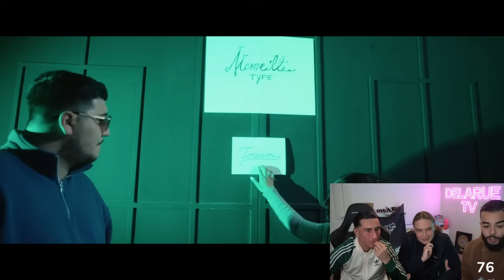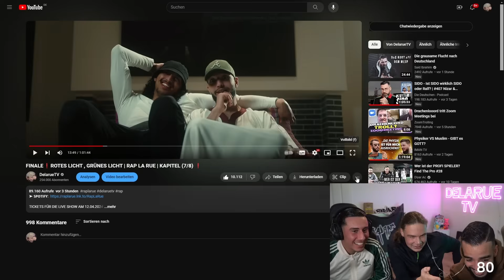DER BESTE SONG BEI RAP LA RUE!? Sami, Amo und Haaland reagieren auf RAP LA RUE | KAPITEL (7/8)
JETZT BEWERBEN FÜR RAP LA RUE 2